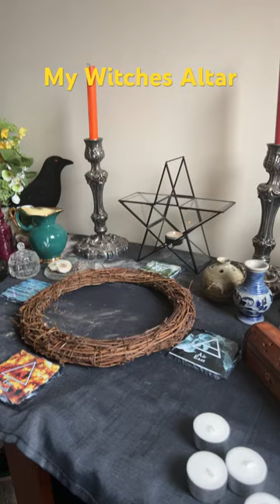My witches Altar